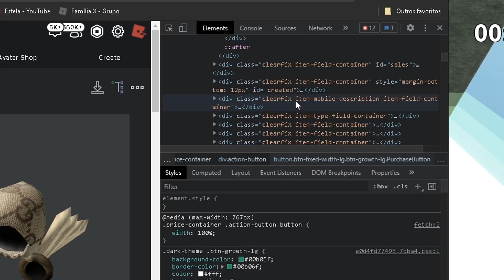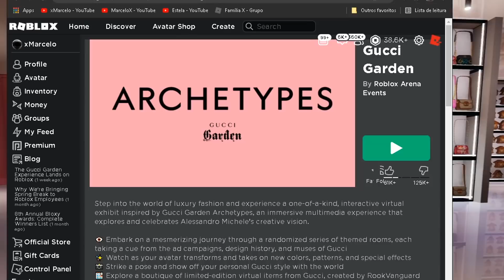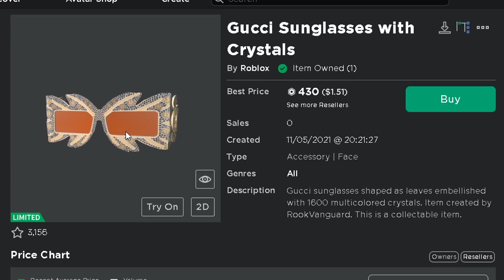O DOMINUS GRÁTIS DA GUCCI 😱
Use o código xMarcelo na compra de robux/premium ★